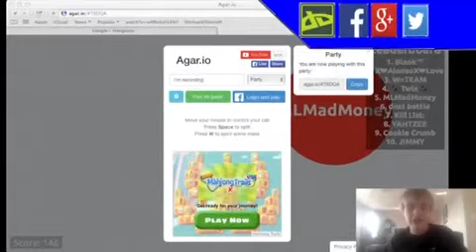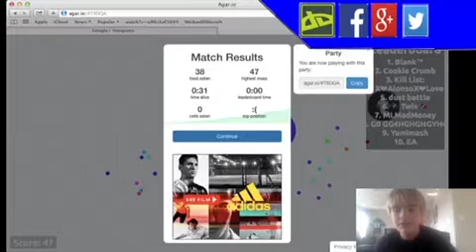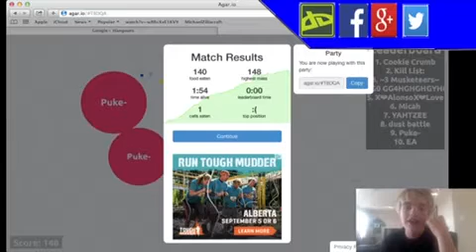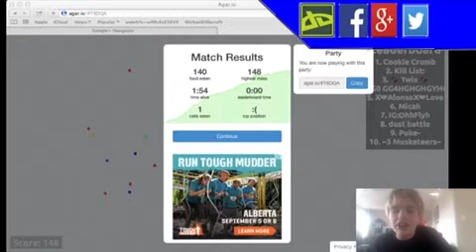Let play: agar.io W Alex,kaiju,Aaric,Nick and Mothralover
Like my Facebook page and follow me on Google+